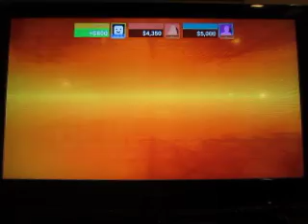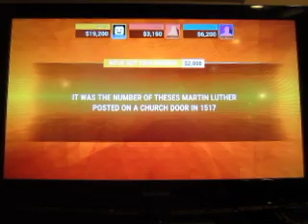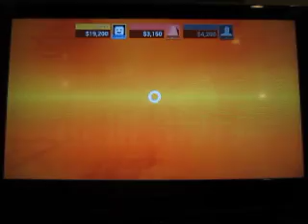Jeopardy! Playstation 4 Run Game 2: Part 2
Here's part two, and I'm in second place with $5800 going into the second half of the game. Will I come out with the win?